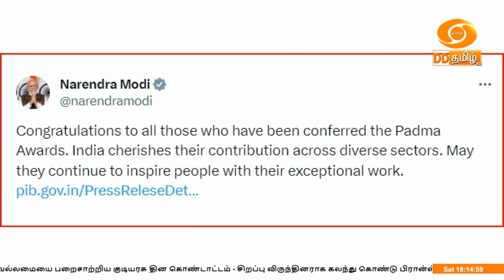இந்தியா இந்த வாரம் [27.01.2024] # டிடி தமிழ் செய்திகள்